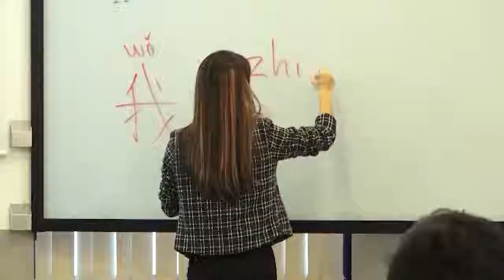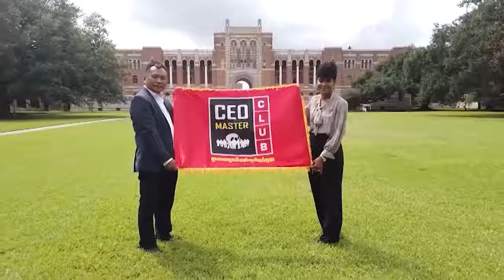និទ្ទេសAមានឪកាសច្រើន តែខ្ញុំនៅតែចង់រៀននៅទីនេះ ព្រោះ........។